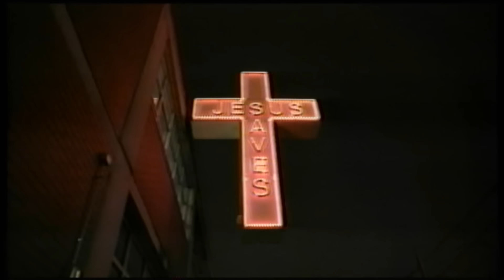VIC MENSA - BREATHE (FREESTYLE)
BREATHE

Raised on the South Side of Chicago, Vic rose to public awareness as a member of the eclectic hip-hop band Kids These Days and founder of the Chicago collective SAVEMONEY alongside Chance The Rapper and other local upstarts Joey Purp and Peter CottonTale. His solo debut mixtape INNANETAPE dropped in 2013, igniting immediate accolades (including a spot on the XXL Freshman cover in 2014), and a fortuitous introduction to Jay Z that led to a record deal with Roc Nation. Mensa went on to help Kanye West pen his esoteric song “Wolves” from The Life of Pablo, drop three critically acclaimed EPs (2016’s There’s A Lot Going On, 2018’s Hooligans, and 2020’s V TAPE) and his debut full length The Autobiography (2017), as well as furthering social causes in his hometown through his nonprofit SAVEMONEYSAVELIFE.
In both music and his social activism, Vic challenges the American system responsible for a history of overcriminalization, racial injustice, and issues that affect the lives of people in underserved communities, while showcasing profound levels of consciousness and self-reflection.